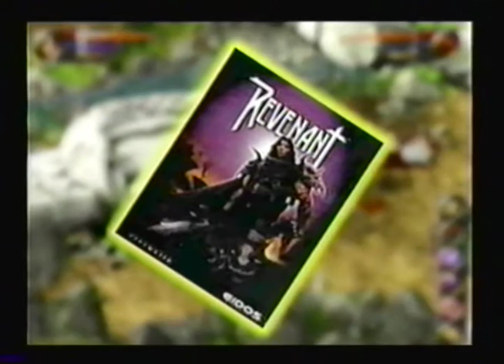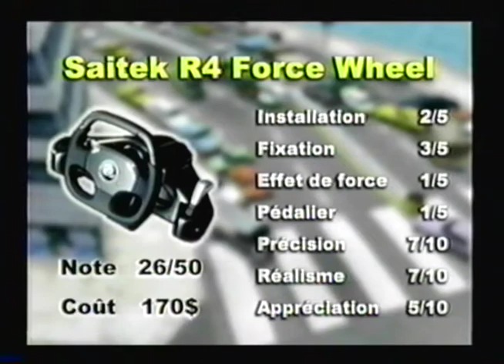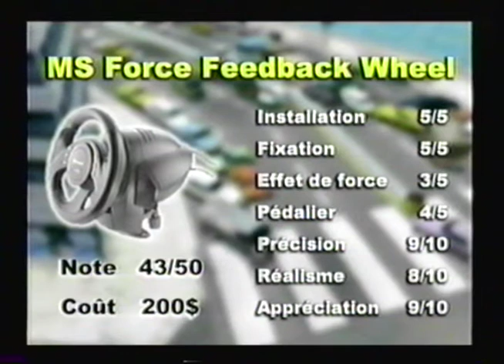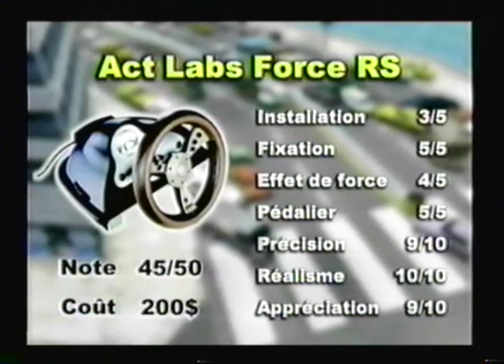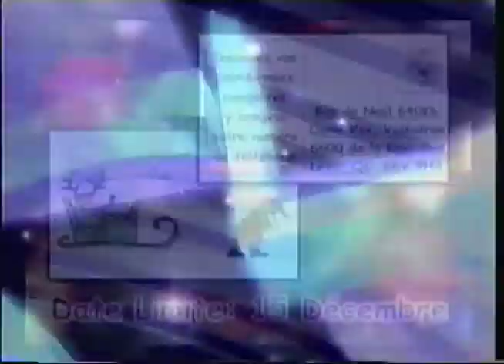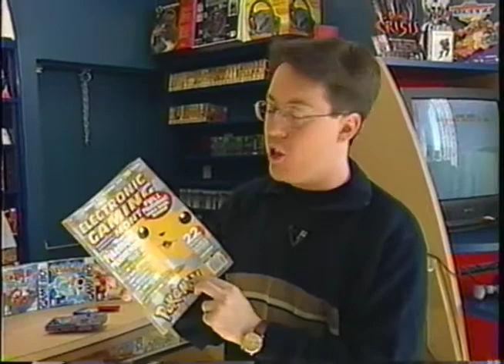Média-Zone 2.0 - 1999.11.26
Cette semaine à l'émission: Jeux de rôle, Delta Force 2, volants à retour de force, Game Boy couleur, Resident Evil 3: Nemesis...

Synopsis détaillé :

Monolith à qui l'on doit des jeux comme Shogo, Blood I et II, Rage of Mages I et II a récemment édité le jeu de rôle Septerra Core et vient tout juste de publier le jeu de stratégie Odium. Paul Butterfield nous en parle.

Charles Verrette nous explique que Revenant et Darkstone sont d'excellents jeux de rôle proposant des défis intéressants en mode multijoueurs. Le premier et axé vers les combats et le second vers les quêtes.

Jean-Sébastien Bélanger, en bon fan de Delta Force qu'il est, nous présente avec plaisir quelques-unes des nouveautés ayant fait leur apparition dans Delta Force 2, un jeu d'action tactique massivement multijoueurs.

Luc Fortin critique 5 volants à retour de force: le Saitek R4 Force Wheel, le AVB CC-FBW1, le Ultimate Per4Mer UP-300, le Microsoft Force Feedback Wheel et le Act Labs Force RS.

Patrick Déry nous plonge dans l'univers du GameBoy couleur et nous explique que Mario Golf, Super Mario Bros. Deluxe et bien entendu tous les titres de la série Pokémon connaissent un franc succès.

La série Resident Evil est appréciée pour sa réalisation exemplaire et sa jouabilité infernale. Il n'est pas surprenant qu'elle fasse l'objet d'un culte auprès les joueurs car très nombreux en sont les adeptes.

De septembre 1999 à juin 2001, l'émission de télévision Média-Zone 2.0, produite par Les Productions 640Kb et diffusée au Canal Vox, avait pour objectif de vous faire découvrir l'univers passionnant des jeux vidéo. A l’automne 2000, l’émission a été intégrée dans Micro-Info 2.0 sous la forme d’un segment jeux d’une durée variable, pour ensuite se fondre complètement dans l’émission en 2001.